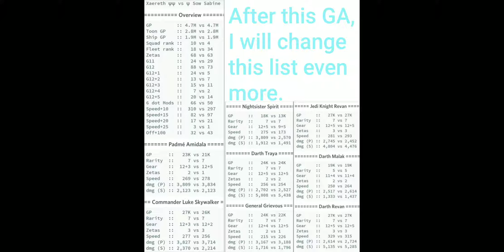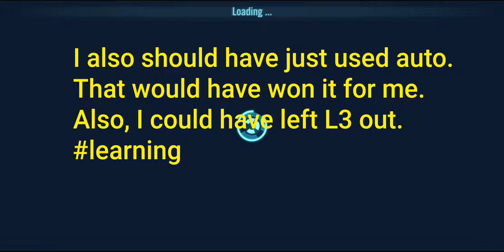Grand Arena: Episode 14.2 (May 2019) [3v3 mode]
Semi-Finals! Timestamps below.

0:43 RJT/BB-8/R2-D2 vs. KRU/Kylo/FOX
2:50 Qi'ra/L3/Nest vs. Bastila/Jolee/Ezra (fail)
8:14 Bossk/Boba/Jango vs. Talzin/Zombie/Acolyte
9:40 Veers/Starck/Range vs. Jango/Greedo/Cad
10:34 Thrawn/Krennic/DT vs. Bossk/Boba/Dengar
12:13 KRU/Kylo/FOX vs. Qi'ra/L3-37/Nest
15:09 Traya/Nihilus/Sion vs. Bastila/Jolee/Ezra  (loaded TM)
17:12 JKR/GMY/Jolee vs. GG/B2/HK
18:40 Rex/Wampa/GK vs. Chirpa/Wicket/Paploo
20:11 Embo/Dengar/Cad vs. Hera/Kanan/Sabine
21:29 CLS/OTC/Han vs. Asajj/Daka/Talia
22:18 Lando/YOLO/Vandor vs. Teebo/Logray/EE